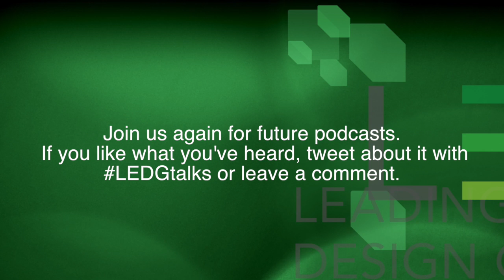Designing intelligent buildings that meet the demands of the new workforce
Leading Edge Design Group video podcast series.
A conversation with Bob Allan of The Siemon Company - Part 2.